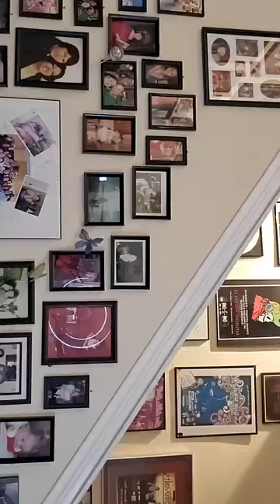Three Beers and a Whiskey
Here it is. The after the interview performance from Tyler Fambrough. He does a little story telling for each of the 4 original songs he performs. Enjoy and don't forget to find him an FB and like and follow him.